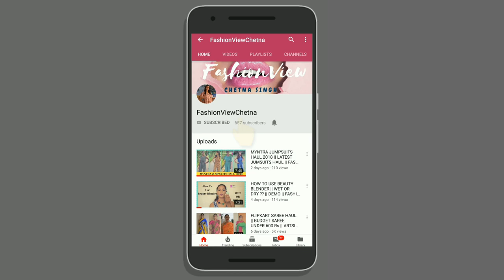INDIAN WEDDING GUEST MAKE UP LOOK || SOUTH INDIAN SILK SAREE MAKE UP LOOK || FASHIONVIEWCHETNA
HI FRIENDS,
This video  about  INDIAN WEDDING GUEST MAKE UP LOOK  . You can follow me on intagram.

PRODUCTS LINKS-

indian wedding make up look, indian wedding silk saree look, pink silk sare look